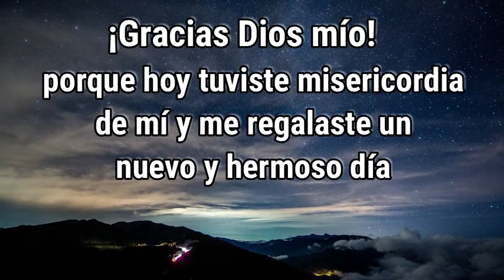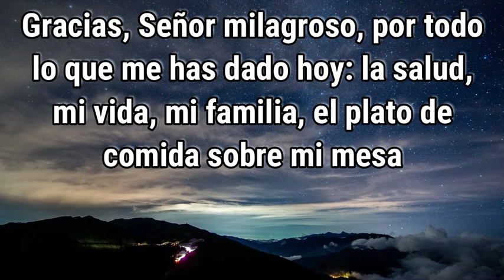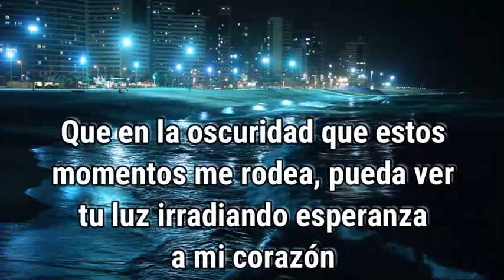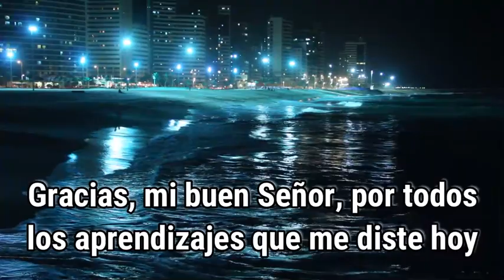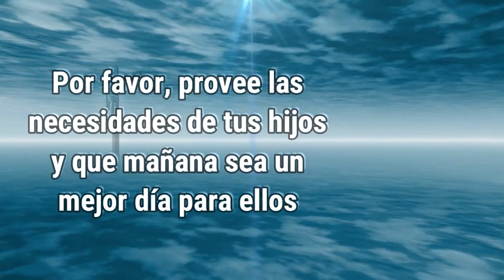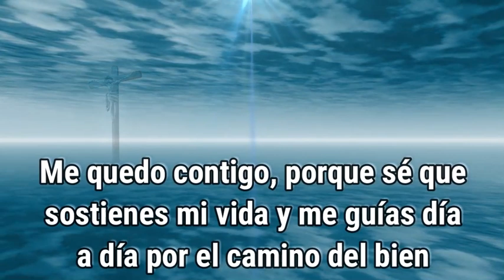ORACION de la NOCHE de HOY 🌕 Jueves 12 de Agosto 2021 💤 ORACIONES A DIOS 🙏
Mi adorado Señor, en esta noche me acerco hasta Ti para clamar a tu protección, pero también para agradecerte. ¡Gracias Dios mío! porque hoy tuviste misericordia de mí y me regalaste un nuevo y hermoso día. Cuántas veces, Señor mío, me has regalado innumerables bendiciones y yo he olvidado agradecerte. Es por ello que, a la luz de la luna y las estrellas, hoy mi corazón se regocija en tu presencia. Gracias, Señor milagroso, por todo lo que me has dado hoy: la salud, mi vida, mi familia, el plato de comida sobre mi mesa, las oportunidades de trabajo para progresar, el bienestar de las personas que amo y muchas cosas más que día a día pasan desapercibidas con el ajetreo diario. En esta noche, Dios amado, me doy cuenta de lo afortunado que soy al tenerte a mi lado. Es por ello que clamo a Ti y te suplico que me sumerjas en esa agua bendita de tu Espíritu y me protejas de todo mal. Que en la oscuridad que estos momentos me rodea, pueda ver tu luz irradiando esperanza a mi corazón. Señor incomparable, como no voy a levantar mis brazos al cielo en esta noche y voy a alabar tu grandeza, si me has dado todo en cuanto necesito y mucho más. Mi corazón se goza en tu presencia y proclamo tus hazañas porque eres grande y tu amor dura para siempre. Y si bien es cierto, a veces las cosas no suceden como lo espero, ahora comprendo que todo sucede según sea tu santa y perfecta voluntad.
Gracias, mi buen Señor, por todos los aprendizajes que me diste hoy, gracias porque sé que en esta noche estás tomando mi casa, puertas, paredes y ventanas y la cubres con tu manto de amor, unión y bonanza. Te pido, con la fuerza del corazón, que tomes a mi familia entre tus brazos y los ayudes a tener un buen descanso. Aleja nuestros problemas y ayúdanos a resurgir unidos con tus lazos irrompibles de paz y tranquilidad. Por favor, santo Padre, protege mi hogar en esta noche y guárdanos de toda clase de calamidad. Ahuyenta al maligno de nuestras vidas y arranca de raíz toda obra que esté sembrando en nuestras vidas. Líbranos de la enfermedad, de la escasez, de la miseria y en su lugar, ven a colocar alegría, prosperidad y abundancia, Señor bendito. Y en estos momentos también quisiera pedirte, Señor amado, por aquellas personas que están atravesando problemas y dificultades, por aquellos que no tuvieron hoy un pan que llevarse a la boca y se encuentran en las calles expuestos e indefensos, a punto de dormir con hambre y con frío. Por favor, provee las necesidades de tus hijos y que mañana sea un mejor día para ellos. Permíteme poder ayudar a quien lo necesita y a prestar ayuda a mi prójimo, Oh buen Señor. Me quedo contigo, porque sé que sostienes mi vida y me guías día a día por el camino del bien. Dame la tranquilidad que necesito y, en esta noche, ayúdame a dormir en calma, sin atormentarme por mis problemas y teniendo la certeza de que Tú te encargas de ellos. Te lo pido y agradezco por Jesús, Salvador nuestro, Amén

Lectura De la carta del apóstol san Pablo a los Filipenses 4

Digamos ahora
Ángel de mi Guarda